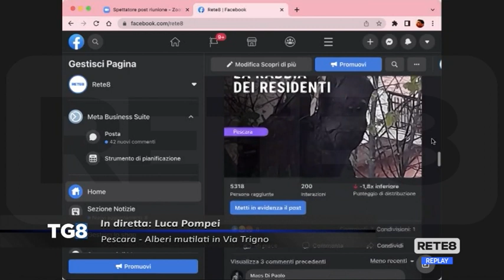Pescara - Alberi mutilati in via Trigno